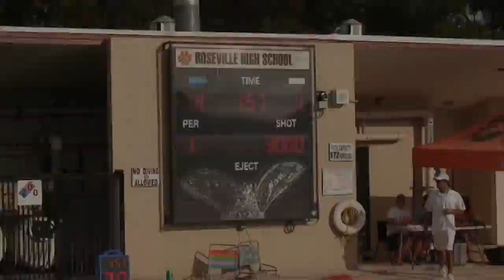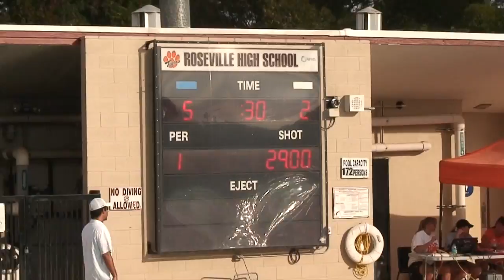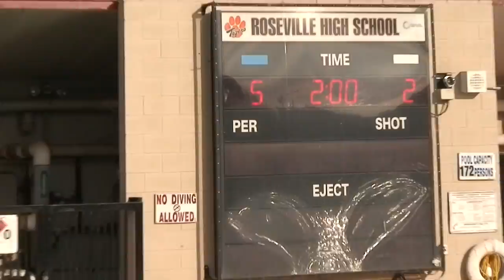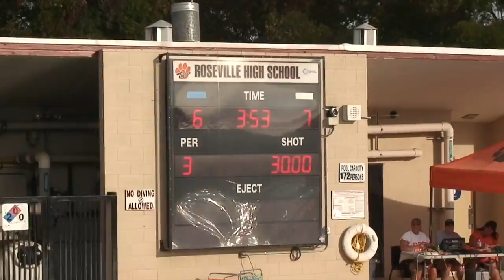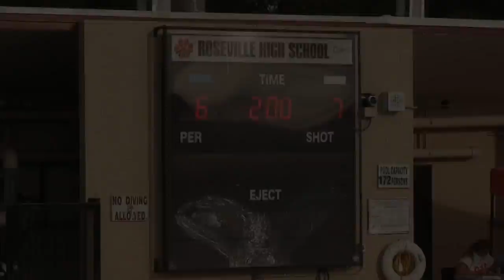Roseville HS WP vs Bear River - Oct. 8, 2015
Pool:  Roseville HS
RHS 6 - BR 9